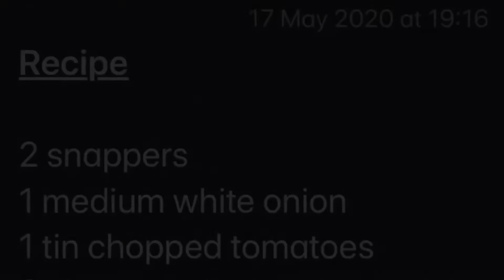Basil and chopped tomato 🍅 brown fish stew. The way to the heart can be reached through food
The seas 🌊, Rivers, Oceans, Lakes etc. are filled with food for human consumption. The earth is littered with herds and spices: with these three, we can create tasty dishes that can have a lasting effect on ourselves and others. We can do without many things are human beings, but we can do without food. Yes, we can go with food for a time period but must return to eating and drinking after a while. So, as eating is important so also is eating healthy and nourishing flavoursome food. Since God has given us all for our wellbeing.
Recipe
2 snappers
1 medium white onion
1 tin chopped tomatoes
2 cloves garlic
2 sprigs basil
1 cube fresh ginger
3 carrots
1 bell pepper
1/2 cup water
500ml veg oil for frying
30ml veg oil for cooking
2 tablespoons Ricky's seasoning